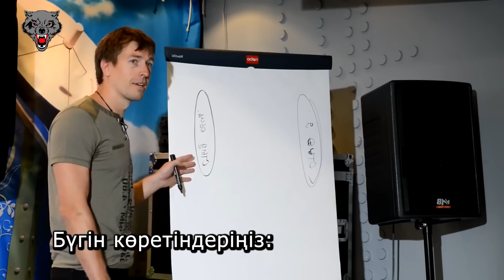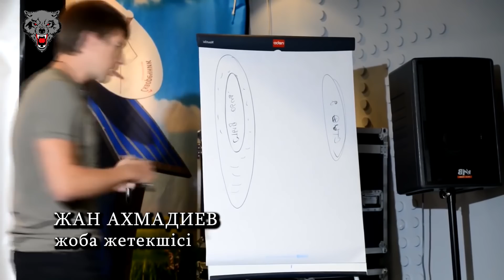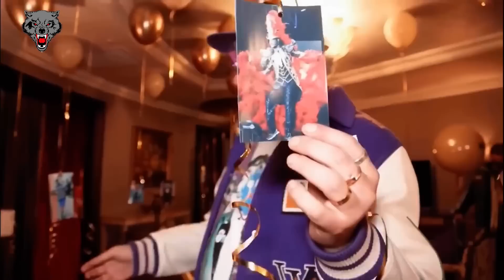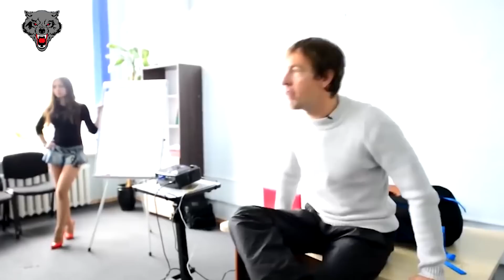Шұғыл! Қазақ қыздарын «қоздырам» деген Алекс Леслиді қарғыс атты! ҚАЗАҚПЫЗ ҒОЙ (17.11.2022)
Арнаға қаржылай қолдау білдіремін десеңіз:
KASPI GOLD: 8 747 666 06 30 Индира
Каспий карта: 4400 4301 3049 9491 Индира